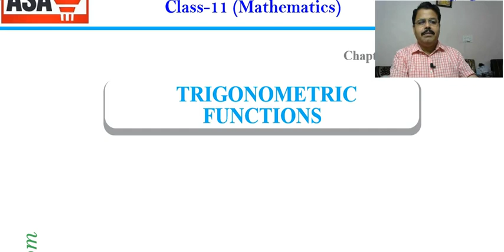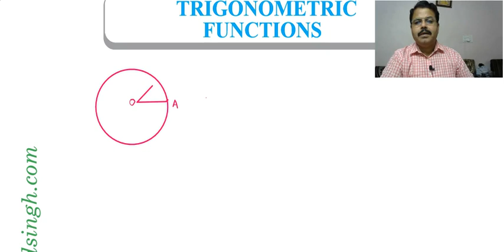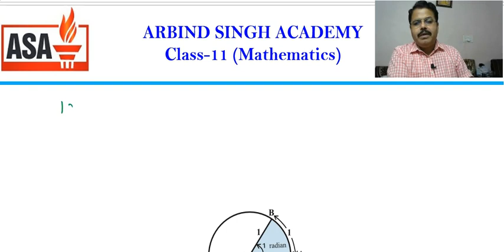Trigonometric Function : Maths Class 11 Part-01